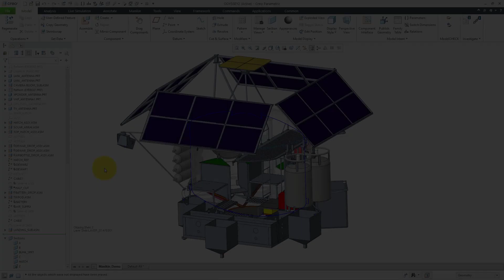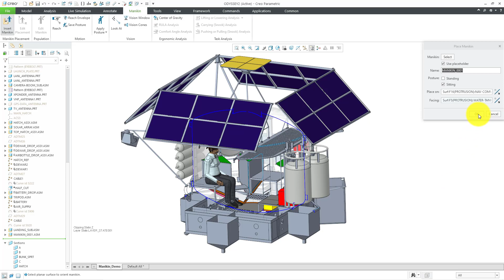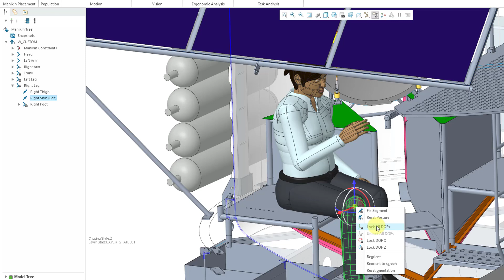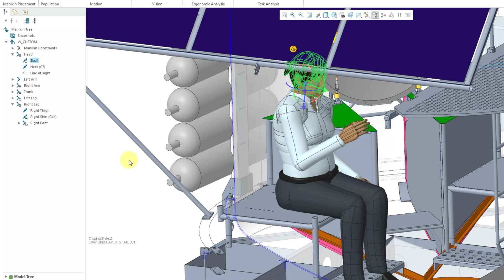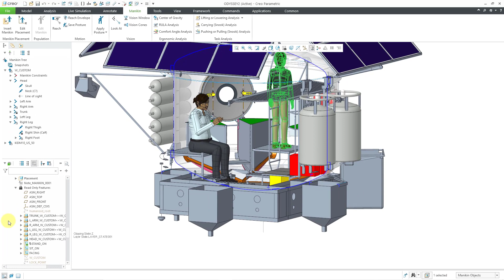Creo Parametric 9.0 - Manikin Enhancements (2022)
This Creo Parametric 9.0 tutorial shows enhancements to Manikin for ergonomics functionality.

Thanks,
Dave